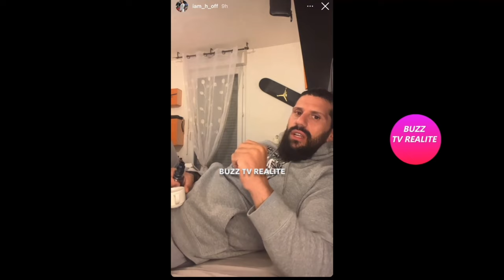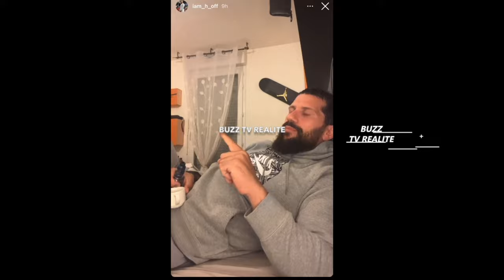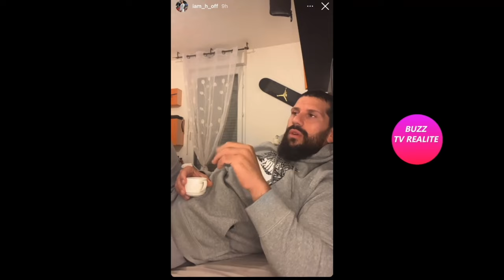H COACHING QUI AVAIT PRÉVENU MARC BLATA, TACLE FORT DYLAN!, ''MENTEUR, MANIPULATEUR!''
H coaching réagit à la story de Marc Blata et tacle Dylan